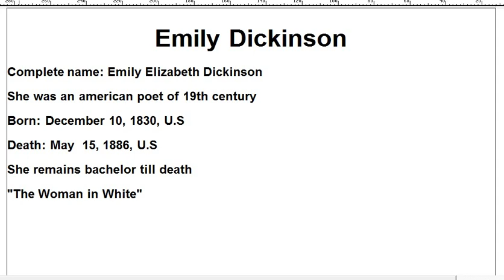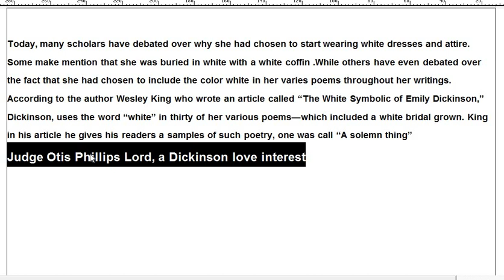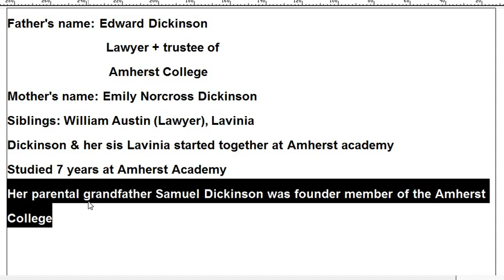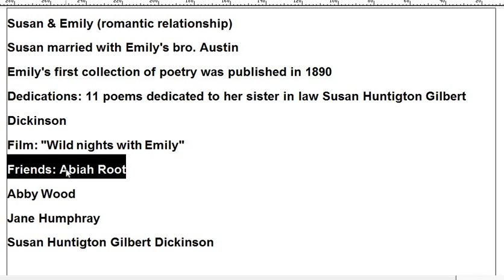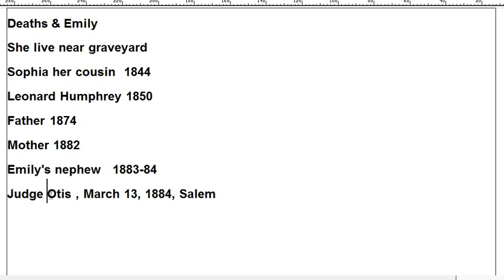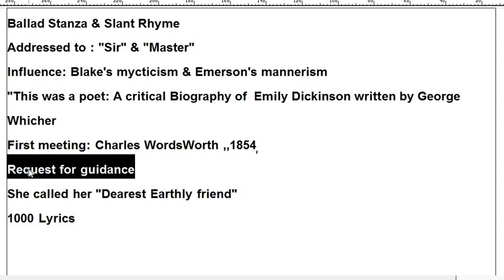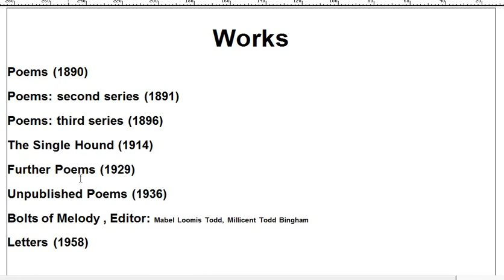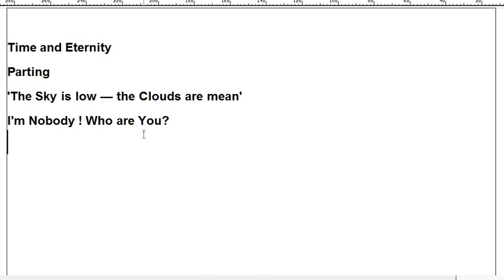Emily Dickinson biography.19th century American Literature